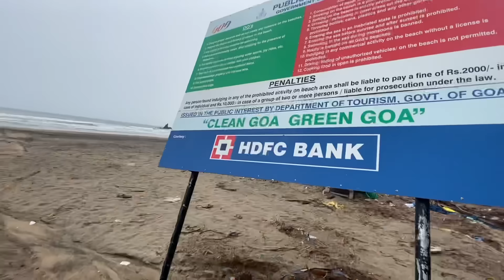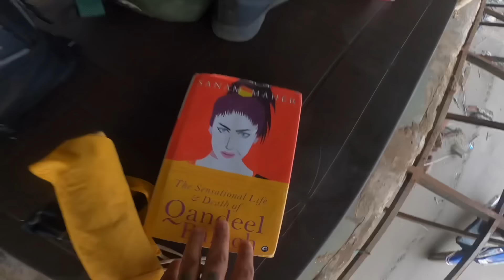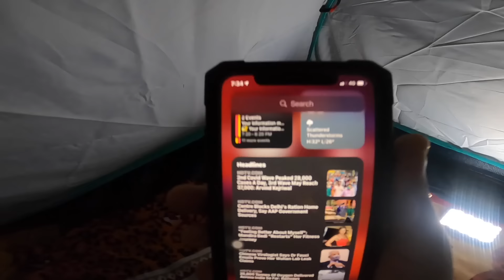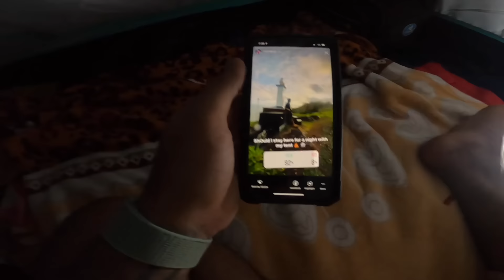RAINBOWS EVERYWHERE 🌈🤩 | GOA 🌊